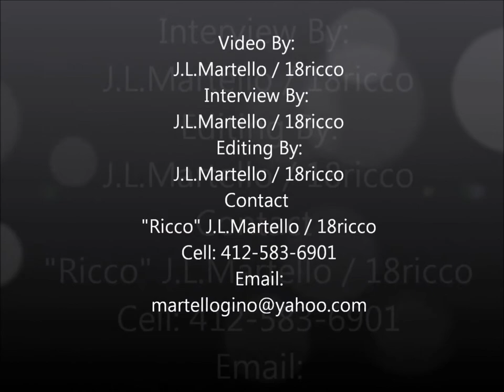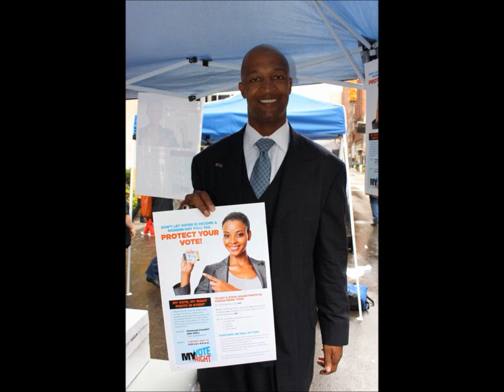Arlene Holt Baker Nolan Harrison interview 2012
This interview was done with Arlene Holt Baker in front of the DMV in Pittsburgh in 2012. after the new voter ID laws were going to pass. Many including Arlene Holt Baker and Nolan Harrison came out to help everyday people with getting IDs and informing them on the voter laws